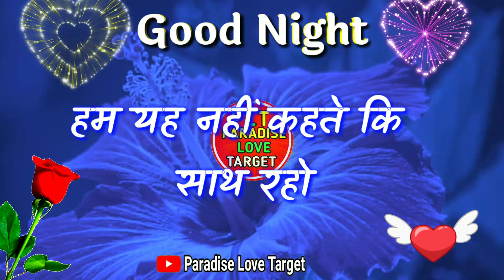दूर ही सही हमें जरूर याद रखना🌹love shayari video🌹good night🌹good night video🌹good night wishes🌹Photo